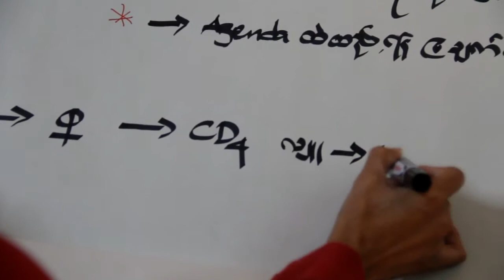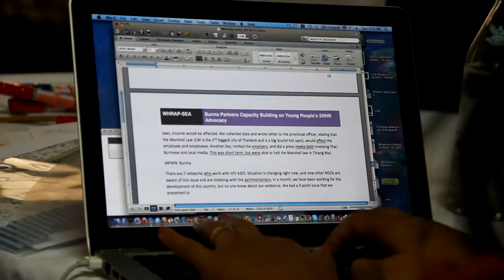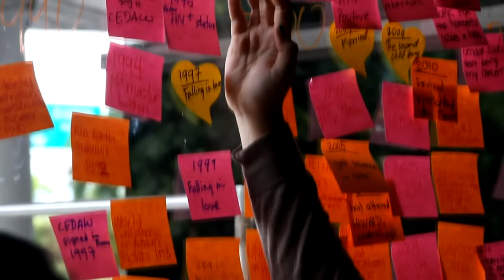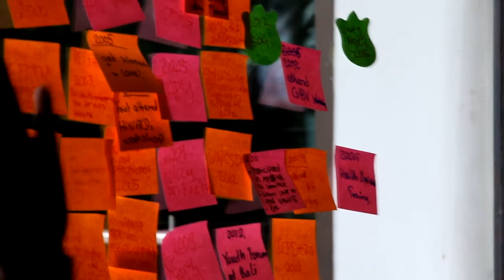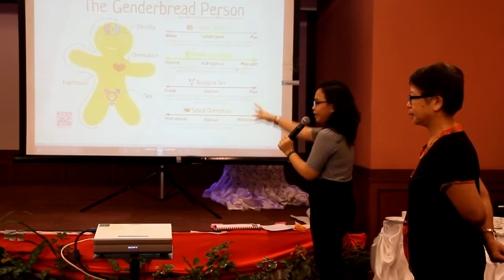WHRAP-SEA training for Burma partners-02